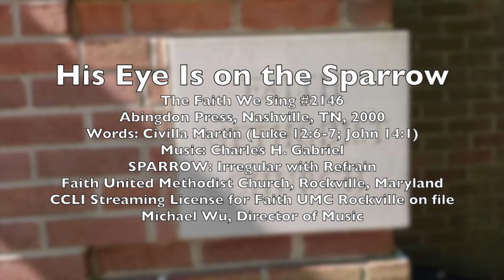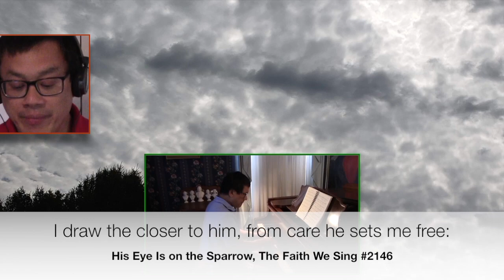Hymn: TFWS #2146, "His Eye Is on the Sparrow" [June 21 2020]